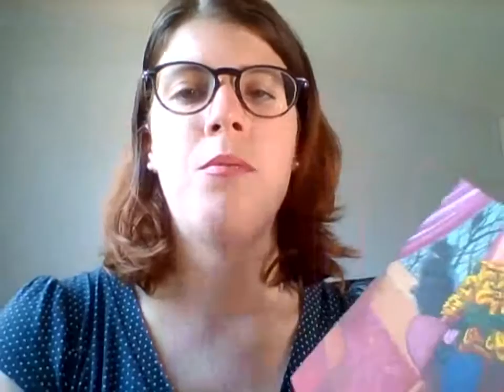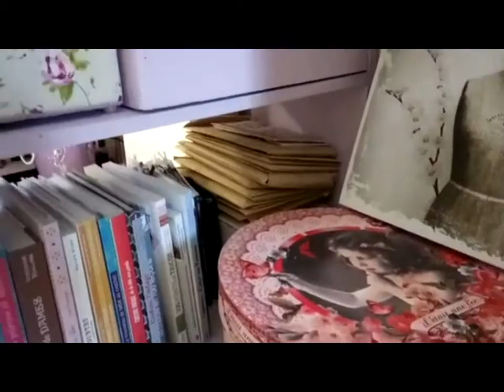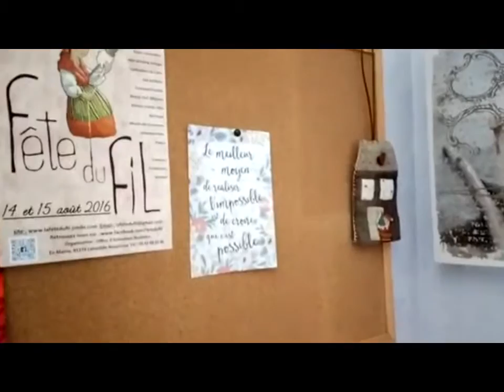Vidéo -tricot n°2 : mon matériel créatif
Je vous parle de mon matériel de tricot et de mon coin d'atelier.